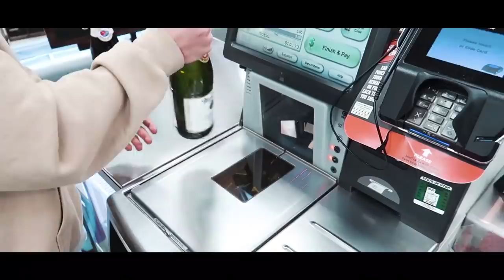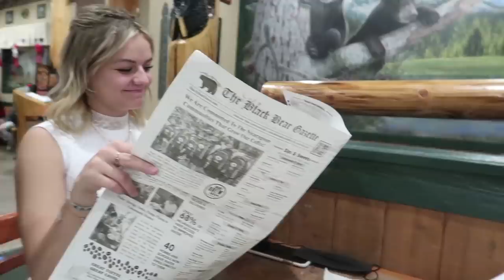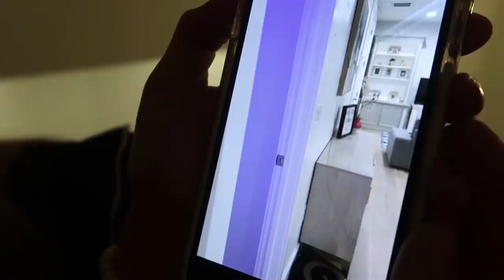WINTER BALL HIGH SCHOOL DANCE 2020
Winter Ball Dance 2020 with Kesley and Kira!

Day Date Vlog:

We are identical twin brothers that love sharing our life with you!! We both are 16 years old and 2 minutes apart! We both love doing all sorts of fun things!!

POSTING SCHEDULE
FAQ
Who is older? Brock but just by two minutes.

How do I tell you apart? I honestly don't really know, but after watching a few videos you will seem to catch on.

Are you Identical or fraternal twins? We are Identical twins.